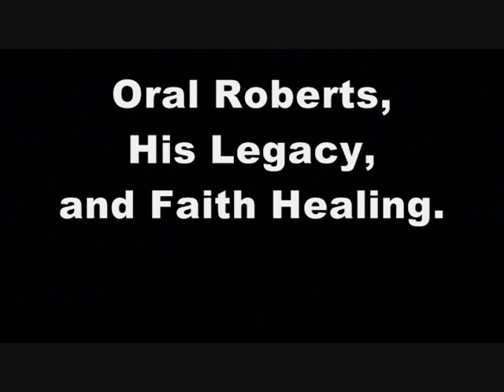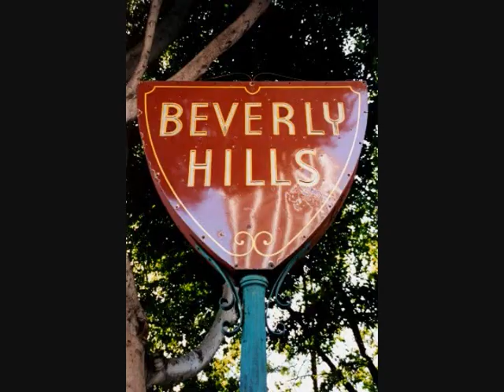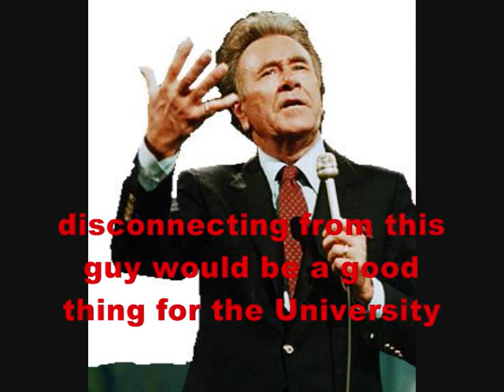The Wacky World of Oral Roberts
Welcome to the wacky wacky world of Oral Roberts.

CBS

Oral Roberts University could be a fine institution, and I'm certain some very good people are employed there.  However, the University would do well to distance itself as much as possible from "Faith Healing" and everything that was ever done by Oral Roberts and his son Richard Roberts.